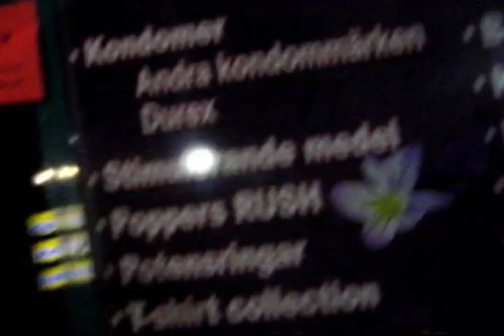Sunny Beach the movie trailer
Sunny Beach 2007 trailer